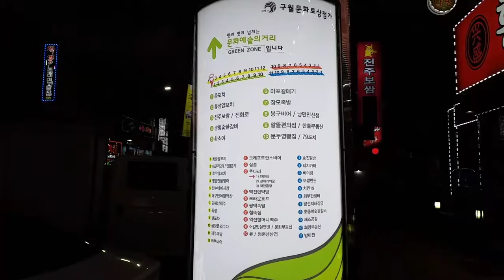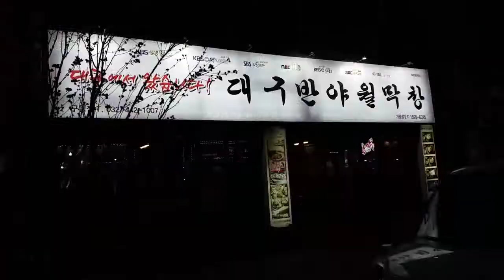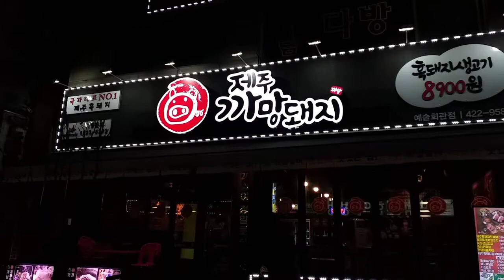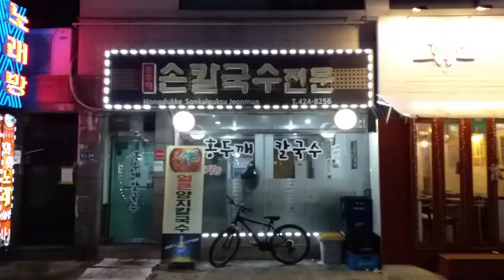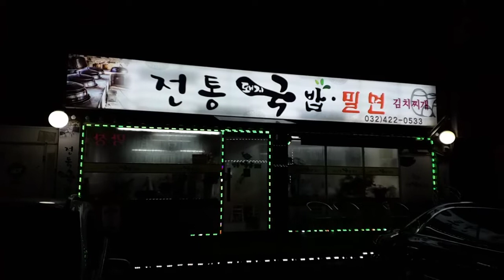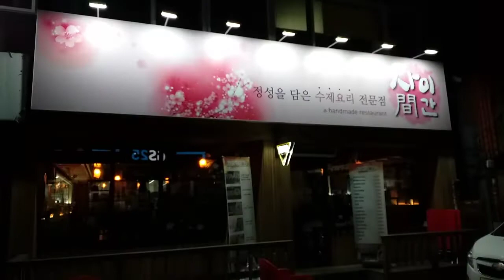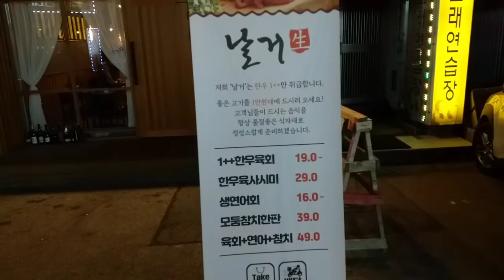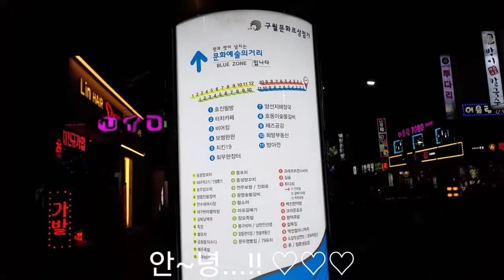탐방했어요-구월문화로상점가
2022년 1월 1일 새해 첫날 멀리는 못가고 가까운 인천 구월동에 위치한 북적거리는 구월문화로상점가를 찾았다. 춥고 쌀쌀한 초저녁이라 사람들은 한산 했지만 여전히 화려한 먹자거리이다. 다음에 오면 한곳을 골라 잠시 쉬어 가며 맛난거 먹고 가려 합니다.